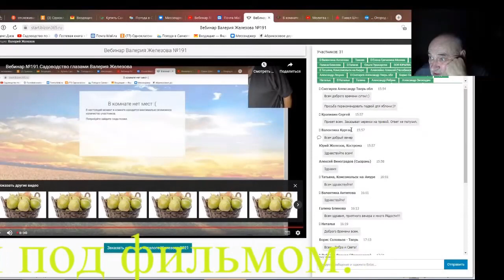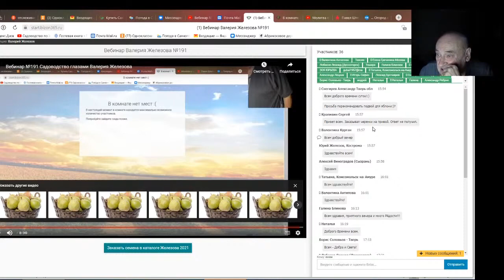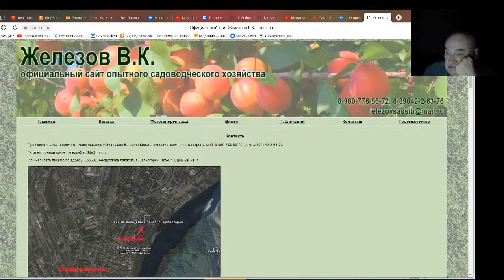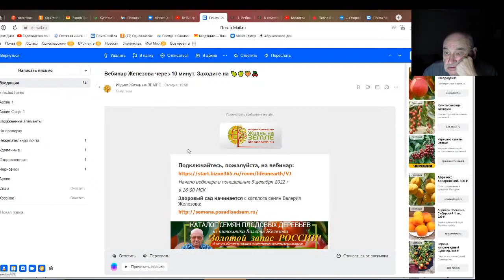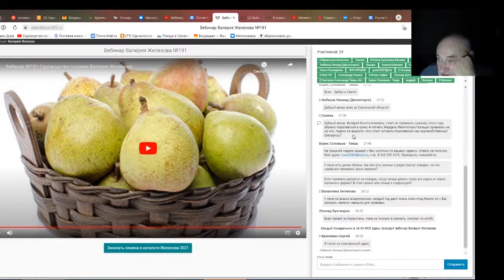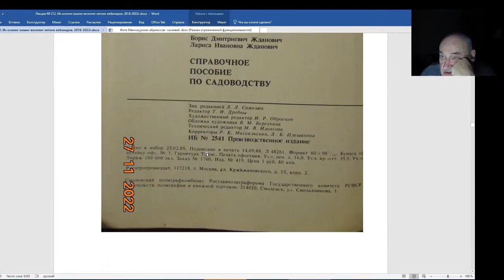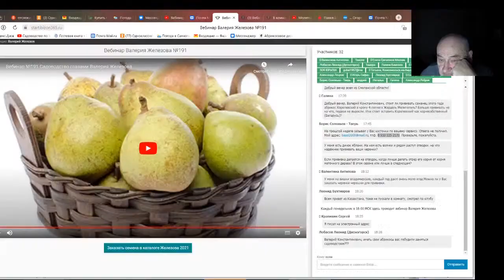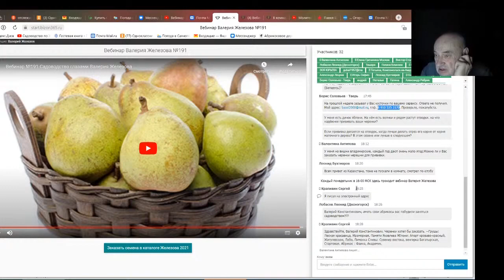Железов Валерий. Вебинар 212. Ч. 9. Ответы на вопросы в чате.